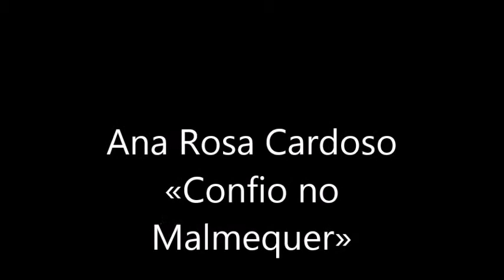Ana Rosa cardoso Confio no malmequer